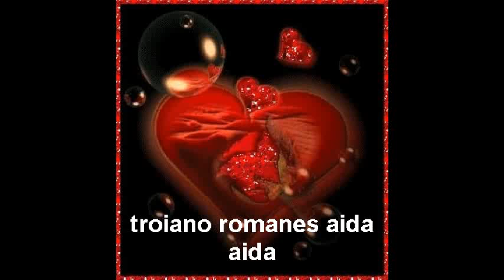troiano Romanes Ainda Ainda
romanes chavale